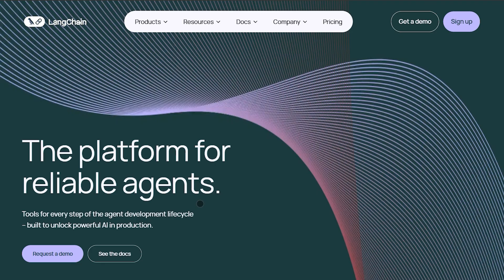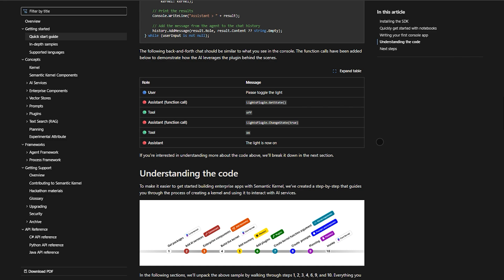LangChain vs Semantic Kernel: Best AI Framework for 2026?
🎬 In This Video: Opening Hook
Struggling to choose between LangChain and Semantic Kernel? Let’s settle it—so you get the right AI toolkit fast.

Video Summary
In this head‑to‑head comparison, we break down LangChain vs Semantic Kernel across core criteria: ease of prototyping, language and environment support, enterprise readiness, pricing models, and integrations. You’ll discover why LangChain—with its chains, agents, integrations with 50+ vector stores, and LangSmith observability—is perfect for Python/JS startups and rapid development. Meanwhile, Semantic Kernel, Microsoft’s lightweight SDK, excels in structured, enterprise‑grade AI using C#, Python, Java, built‑in memory, planning, and Azure/.NET compatibility—all under an MIT license and no trace fees.

Expect clear guidance on:

Rapid prototyping vs production pipelines

Pricing comparisons (LangSmith observability vs free‑for‑enterprise Semantic Kernel)

Use‑case recommendations based on your team’s tech stack

Why This Comparison Matters
Choosing the right framework early can save months of refactoring or costly infrastructure changes. Whether you're a solo dev, startup, or enterprise team, understanding trade‑offs around flexibility, support, and cost is key.

Call‑to‑Action
Curious to dive deeper? Check out links below for LangChain, Semantic Kernel, and our in‑depth guides. ‎